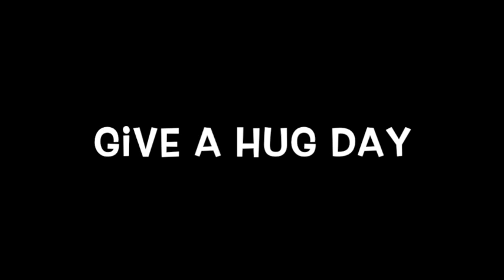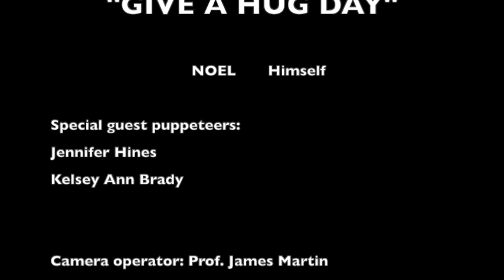Give a Hug Day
It's another special day. It's "GIVE A HUG DAY!" Hugs are the best! They are great for saying hello or saying good-bye or when you want to feel loved. Who do you like hugging?